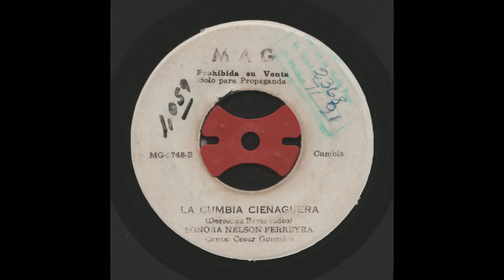SONORA NELSON FERRREYRA - La Cumbia Cienaguera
- Canta: Cesar Gonzales
- MAG promo -  MG-1748-B (PERU)